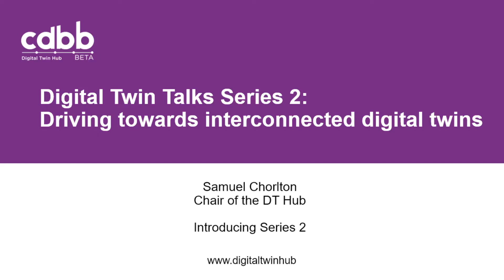Digital Twin Talks: Series Two Introduction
Samuel Chorlton, Chair of DT Hub introduces the second series of digital twin hub talks, which focuses on 'driving towards interconnected digital twins'. More details on CDBB's DT Hub can be found